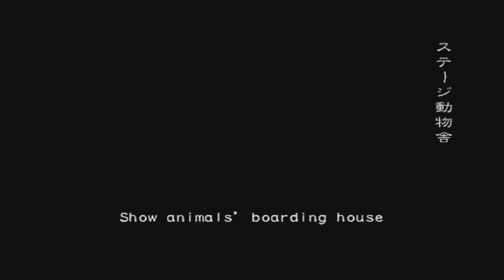Meiō Setsuna - Biohazard Outbreak File # 2 Online (obsrv.org) - Round#241: WT - VH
Stalker+Titan

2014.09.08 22:12 - Wild Things - Very Hard - Playing as Pluto Uranus Neptune Saturn Stars

Casting/キャスチング：

冥王天王海王土星 as/として Kate (me/私)
DOX as/として Mr. Gold
「Ｇｒａｋｕｌ」 as/として George, The Terminator
Donpatch as/として Yoko